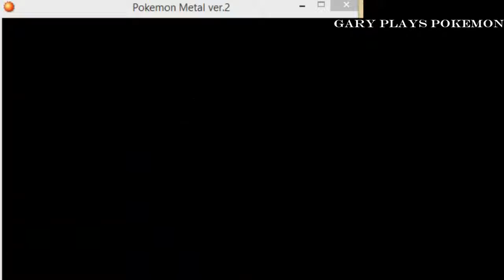Gary Plays: Pokemon Metal Part 6